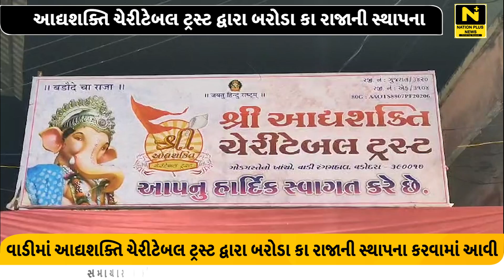આદ્યશક્તિ ચેરીટેબલ ટ્રસ્ટ દ્વારા બરોડા કા રાજાની સ્થાપના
વડોદરાના વાડીમાં આવેલ આદ્યશક્તિ ચેરીટેબલ ટ્રસ્ટ દ્વારા સામાજિક પ્રવૃત્તિઓ સાથે વર્ષોથી બરોડા કા રાજાની સ્થાપના કરવામાં આવે છે